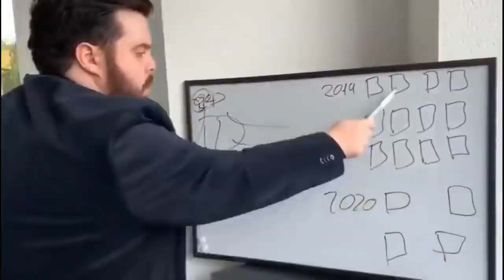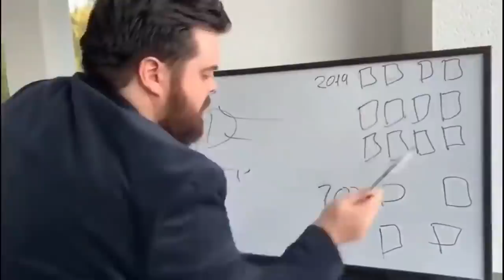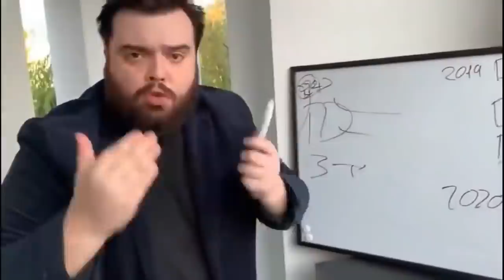NO PUEDO CREER ESTE NUEVO FINAL / Shingeki No Kyojin PRÓLOGO y Nuevas páginas.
Shingeki no kyojin, toca hablar de las páginas filtradas del tankobon 34 de Attack On Titan así como de lo que sabemos hasta el momento de Mikasa y el nuevo Final de Hajime Isayama para la serie.